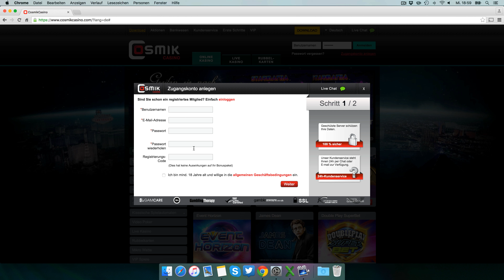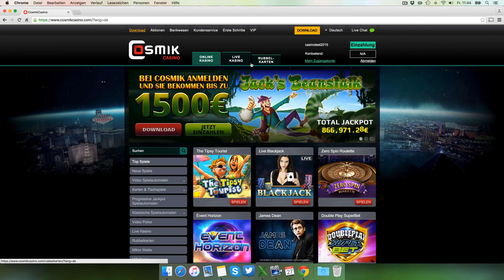Cosmik Casino Testbericht: Anmeldung & Einzahlung erklärt [4K]